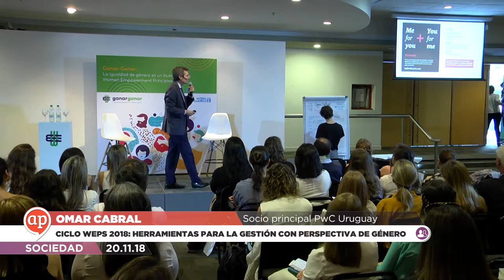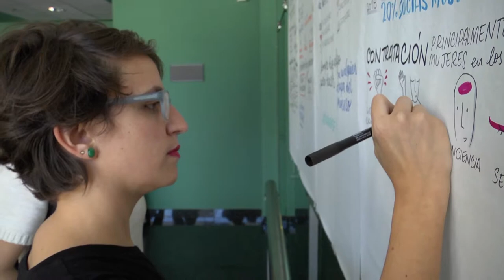Ciclo WEPs 2018 ONU Mujeres – Tercer Taller – Clip Resumen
Ciclo WEPs 2018: ¿Cómo ser parte del cambio? Herramientas para la gestión con perspectiva de género.

Participan: Teresa Pérez del Castillo, ONU Mujeres; Luis Marques, Consultor Género y Diversidad, BID Uruguay; María Fernanda Corral, Women for Women Ecuador; Omar Cabral, Socio principal PwC Uruguay; Lucia Cabanas, Gerenta de Marketing Banco Itaú Uruguay; Milena Guillot, Directora AMÉN Uruguay; Fernanda Ariceta, Alva Uruguay; Macarena Botta, Alva Uruguay; Virginia Robano, Alva Uruguay.

ONU Mujeres; OIT; Unión Europea

20/11/2018

World Trade Center, Montevideo, Uruguay.